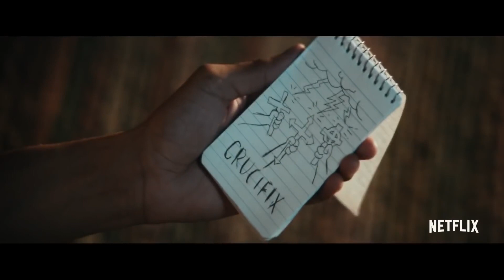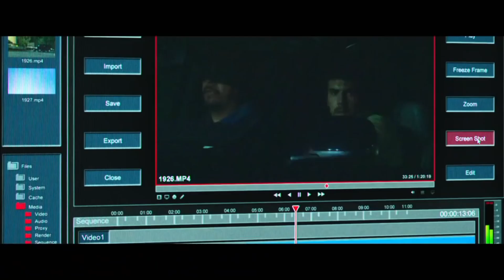best films I watched in 2020!! [CC]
Back again with the best films of the year and doing it with a different set up (for the 500th time). I honestly think I prefer doing it this way, but I guess we'll see come 2021 lol. Hope y'all find some of these recs interesting!

🦇 I'm a queer and trans non-binary Filipine content creator. Pronouns are they/them. The world needs more QTPOC YouTubers so here I am. My info

🦇 This channel is a safe space for ALL LGBTQIA+ people, especially they/them he/him lesbians and those on the asexual spectrum, and I will always make sure to be respectful and inclusive to my community. 🇵🇭🇺🇸